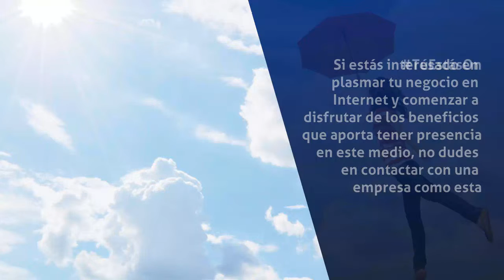SEO en Málaga - marketingpublicidad - InfoIsInfo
marketingpublicidad, SEO en Málaga. Más Información

Marketingpublicidad es una agencia de publicidad de Sevilla que ofrece servicios a lo largo del territorio nacional. Especializada en marketing online y diseño gráfico, ha sabido sacar partido a las múltiples posibilidades del desconocido mundo de Internet. Si estás interesado en plasmar tu negocio en Internet y comenzar a disfrutar de los beneficios que aporta tener presencia en este medio, no dudes en contactar con una empresa como esta.

Marketing online, SEO, SEM, diseño gráfico, publicidad.